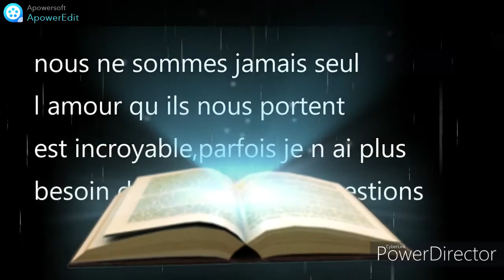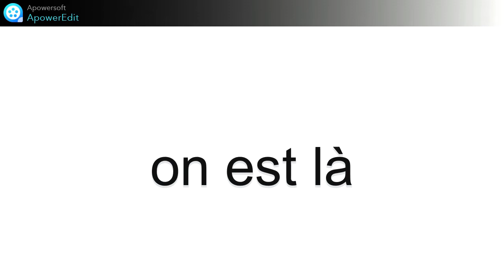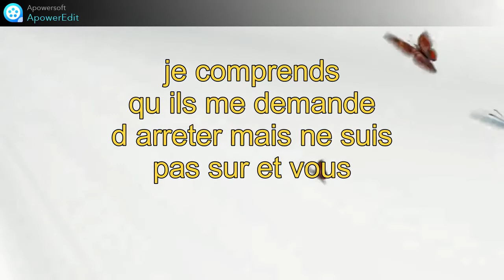La Voix de nos proches disparut j£ T'offr£ C£tt£ P£ns££.....💜...☆...★..merci💜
Pour les pratiquants de la Trans communication instrumentale, enregistrer la voix des morts n’a rien d’une folie.